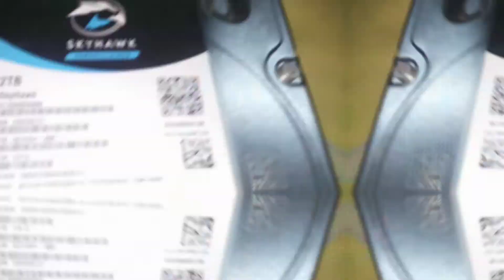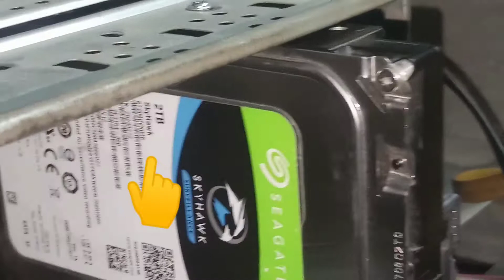Sata Hard Disk (PC) Review & Install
SHIVANI GAME PARLOUR..
All types of PC, PC2, PS3, PS4 etc Games available here...

.*** SHIVANI STUDIO ***.
ONLINE INTERNET CENTRE, SHIVANI SOUND, PHOTO STUDIO, XEROX, GAME PARLOUR. LAWKHUWA ROAD NEAR P.K.B. NURSING HOME